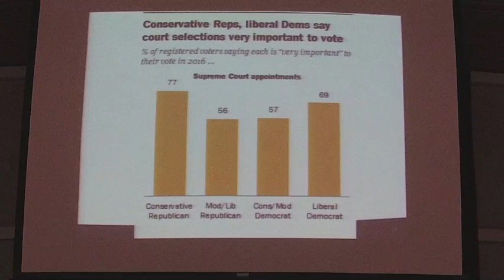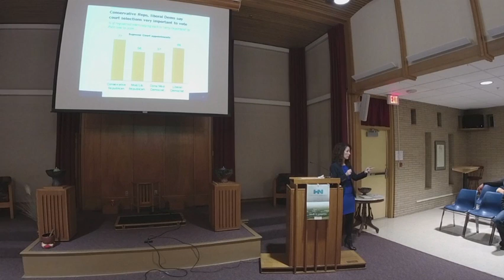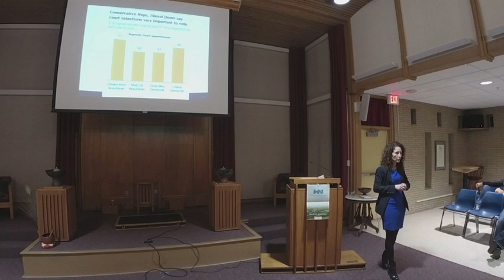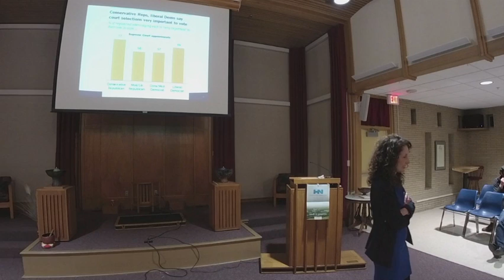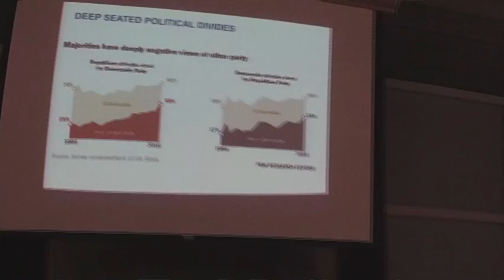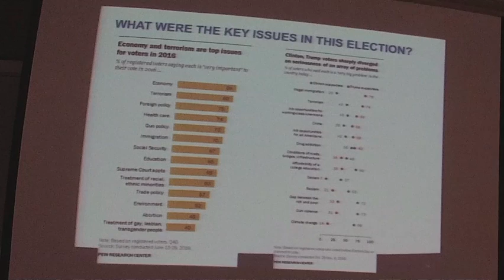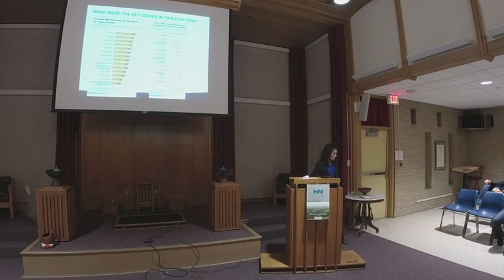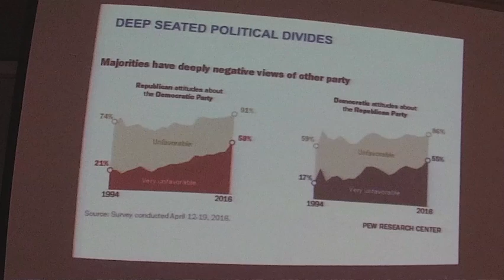Q&A UU WLS 02262017 • Dona-Gene Barton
Questions and Answers with Dona-Gene Barton from the Unitarian Church of Lincoln Winter Lecture Series on February 26, 2017.